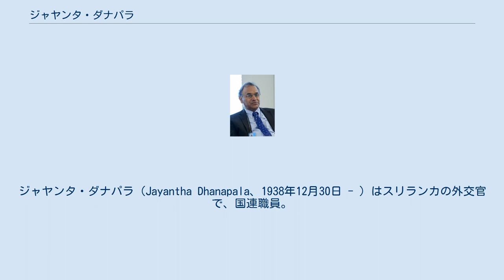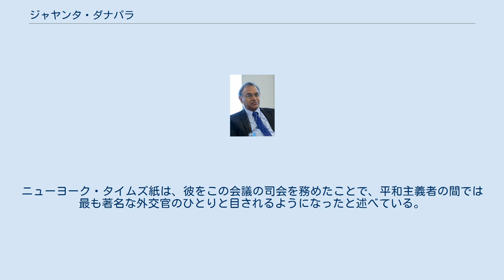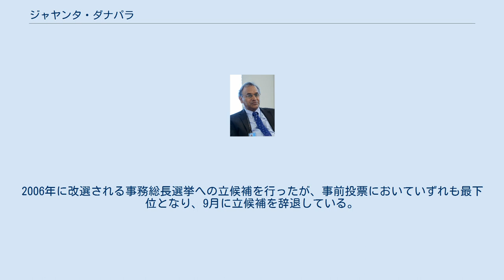ジャヤンタ・ダナパラ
ジャヤンタ・ダナパラ（Jayantha Dhanapala、1938年12月30日 - ）はスリランカの外交官で、国連職員。
2006年現在は軍縮問題担当の事務次長を務めている。
2007年からは、パグウォッシュ会議の会長。
 ダナパラは1938年12月30日にスリランカで生まれた。
彼の家族はBadullaの裕福な家の出身である。
ダナパラはスリランカにおける代表的な最高学府であるキャンディのトリニティ・カレッジで教育を受けた。
学校では多彩な才能を発揮し、1956年のThe Ryde Gold Medalを受賞している。
17歳の時にはエッセイ・コンテストにおいて『我々が望む世界』と題する作品を提出し、最優秀賞を受賞した。
この副賞としてアメリカ合衆国への旅に出た彼は、当時上院議員であったジョン・F・ケネディやドワイド・アイゼンハワー大統領と面会している。
これらの出会いによってダナパラは国際政治に関わりたいとの希望を持つようになった。
 スリランカ政府の外務省に入省した彼は、ロンドン、北京、ワシントンDC、ニューデリー、ジュネーヴなどの海外勤務を経験した。
1984年から3年間はスイス大使を務めている。
この後は国連大使、そして1995年からは在米大使に任命された。
 1990年代にスイスのジュネーヴで開催されたNPO会議に招かれた彼は、優れた指導力と外交スキルを賞賛された。
ニューヨーク・タイムズ紙は、彼をこの会議の司会を務めたことで、平和主義者の間では最も著名な外交官のひとりと目されるようになったと述べている。
 国連のコフィー・アナン事務総長はダナパラの才能に目を付け、彼を国連に招いた。
1998年から2003年まで事務次長補として軍縮問題を担当した。
2004年からは平和プロセス担当の事務次長に任命され翌年までその職を務めた。
これらの国連での任務と同時に、スリランカ大統領の特別補佐も兼任している。
2006年に改選される事務総長選挙への立候補を行ったが、事前投票においていずれも最下位となり、9月に立候補を辞退している。
 Jayantha Dhanapala with R. Rydell, Geneva: United Nations Institute for Disarmament Research, 2005 Jayantha Dhanapala (ed.), Geneva: UNIDIR, 1993, published for UNIDIR by Dartmouth (Aldershot) ^ Pugwash Conferences on Science and World Affairs